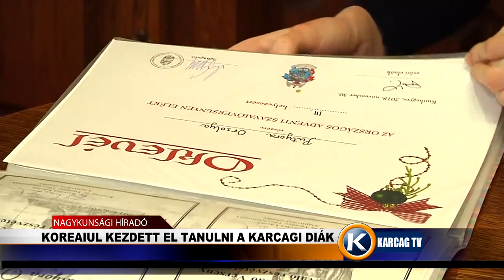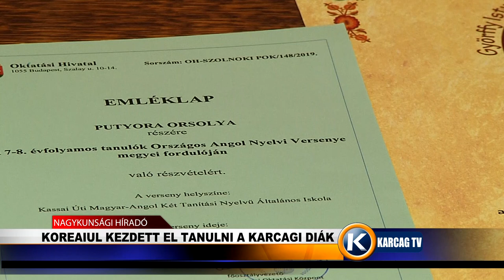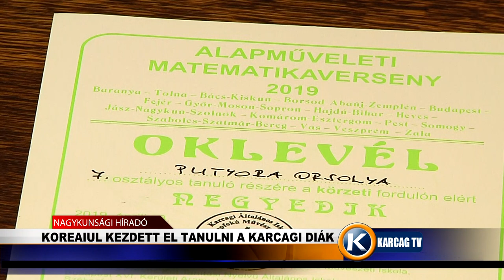Koreaiul kezdett el tanulni a karcagi diák karcagtv